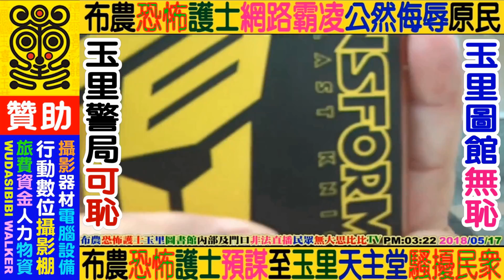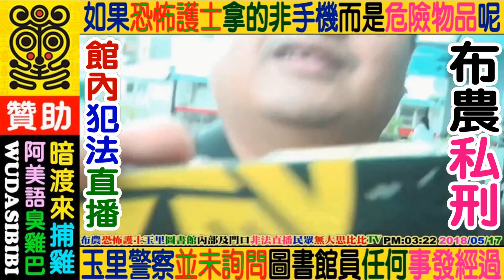2018 12 03 泰雅語體育台：台中(力行國小)VS台東(新生國小)，第二集NO2(共三集)，((重光盃))台北市，歡迎各界贊助經費+資助器材支持獨立製片：無大思比比，周璽方璽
桃園平地原住民((楊進福))阿美族議員，
惡意曲解本人好心紀錄競選影片分享，
竟然恩將仇報，指鹿為馬，
逕行提告原住民周璽方璽妨害名譽。

沒有網路留言，沒有電話聯絡，沒有申請調解，
2018選上議員半年之後，2019年中，無端莫名提告。
現在竟然還要競選：((6號))平地原住民立法委員，

這是平地原住民仗著大族優勢，仗勢欺人?
藉由司法恐嚇迫害山地原住民網路自由媒體工作者嗎?
隨意提告原住民百姓周璽方璽，
玩法必自斃，
看看現在的政論節目對總統及立委的批判，
一個原住民議員竟如此心狠手辣，
藉由司法恐嚇迫害原住民自由工作者，
如此胸襟必然無法擔當重責大任，
選民服務就是提告原住民?
荒唐荒謬，令原住民百姓感到無比可恥。

所有政治人務本就有義務接受全國萬民的公論及公議，
您連這點常識都沒有嗎?
您是台大法律系博士班畢業嗎?
還是哈佛或劍橋法律博士畢業?
學了一點法律不好好造福原民百姓，
竟然拿來迫害山地原民周璽方璽，
惡劣可恥。

言論自由不要抹黑造謠製造族群對立，
請不要迫害阿美族大族和平的聲譽，
這不是天主教信仰的作風。
神父會告方璽嗎?
修女會告方璽嗎?

您該自己認錯主動撤告，好好自我反省，
到天主教堂的告誡室向神父及天主懺悔，

選完了立法委員後回到您的議員崗位上，您的楊進福阿美族團隊大軍，是不是還要再次上演清算鬥爭山地原住民周璽方璽的爛戲碼?

阿美族楊進福議員您如此批鬥山地原住民方璽，
是桃園市龜山區所有原住民議員選舉選民的意願嗎?
還是龜山天主堂所有天主教信徒的意願呢?
周璽方璽不是鄭文燦，
我不是桃園市長，
你管到宜蘭花蓮台東全國來了嗎?
你這不是再丟阿美族的顏面嗎?
就你一個阿美族楊進福敢如此愚弄原民，
迫害原民，
2019年 桃園阿美族((楊進福))議員(平地原住民)，提告((山地原住民))周璽方璽(無大思比比)
2018年 紀錄公開活動議員成立大會，竟然指鹿為馬，錯愕恩將仇報，提告原住民工作者((妨害名譽))。
2019年 桃園阿美族((楊進福))平地原住民立法委員候選人((6號))，提告弱小山地原住民周璽方璽(無大思比比)紀錄影片妨害名譽。

賽場飲食：歡迎家長，教練，學生，大會，觀眾自由分享飲料食物((利他愛助))周璽方璽。
歡迎自由贊助資助：周璽方璽，無大思比比，wudasibibi
FB臉書facebook：周璽方璽，無大思比比，wudasibibi，chou shi fang shi
YouTube：周璽方璽，無大思比比，wudasibibi，chou shi fang shi，freeboyman5

您這樣的原住民官員，
簡直是讓我感到恐怖到了極點。

鄭天財就是個阿美族台大法律系，國民黨連任平地原住民立法委員的好典範。會跟每個原住民包括無大思比比，寒暄問暖，握手關懷，也接受批評指教。

同樣是法律系背景，鄭天財是台大法律系畢業，博學博愛謙卑寬容，您學歷不及鄭立委外，更重要的是您的心胸實在無法與其相比。

利用法律來清算鬥爭原住民百姓，浪費司法資源，任何危害原住民權益的官員(原住民)，全國所有原住民百姓應當自覺自醒，原住民選民用智慧去唾棄任何原民貪官汙吏。

桃園市原住民選民是不是應該要好好想想，如果法律有賦予百姓權益可以罷免不適任的原住民議員，百姓是不是該罷免任何落跑的平地原住民阿美族議員呢?